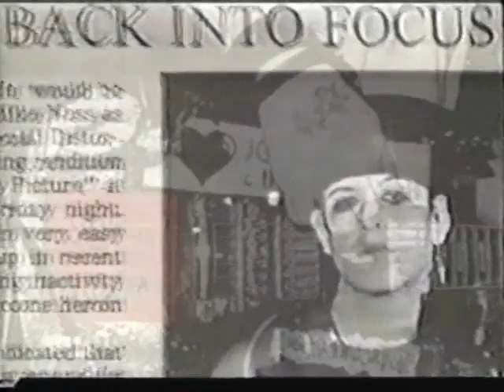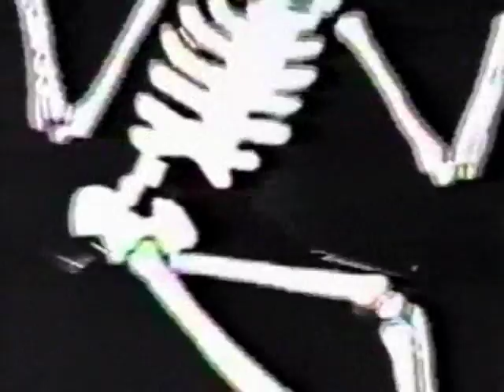Social Distortion Angel's Wings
Clips of Mike put to music.